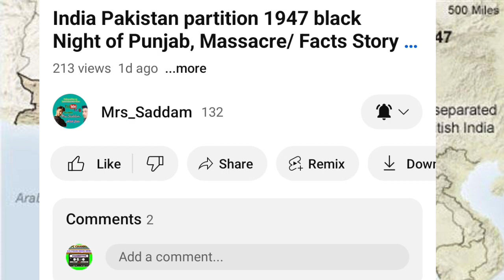Cyrill Radcliffe partition of india Pakistan but effects Punjab or bengal hidden the truth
historyindia pakistan partitionsir cyril radcliffeCyril radcliffe partition of indiaradcliffe line india pakistan partition1947 partition of india and pakistanRadcliffe lineradcliffe line india and pakistanpartition of punjab 1947eye witness partition of punjab 1947partition of punjab 1947 sad storyPunjab 1947independence day statuslord mountbatten assassinationroyal familyBengal provincepartition of bengal

copyright:©Mrs_saddam
⚠🚫. IMPORTANT NOTICE. ⛔⚠.
🙏🏾🙏🏾PLESE DO NOT RE OPLOAD MY VIDEO TO OTHER CHANEL 👈🏿👆🏿👊🏿
برا کرام اپ مری ویڈیو کو اپنا چنیل پر اپلوڈ نہیں کر سکتا ۔۔۔۔